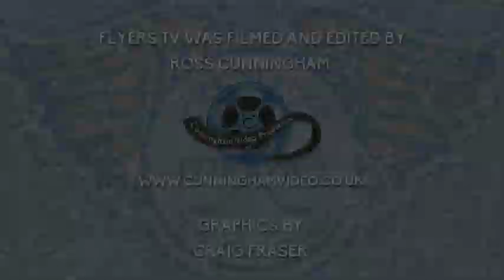Jordan Fulton interview 12/9/13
FLYERS TV spoke to Birthday boy Jordan Fulton, 26, about why he joined the Fife Flyers and what he has made of life in Scotland so far.